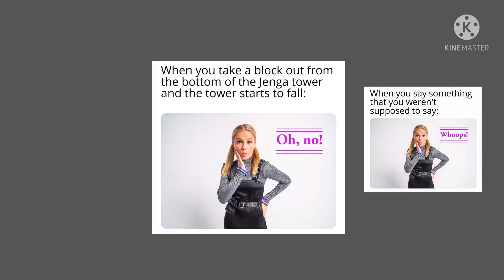Darci Lynne Meme Trio Edit